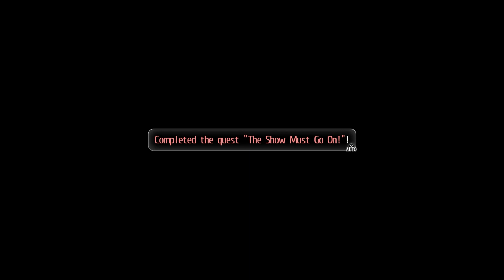Tokyo Xanadu, Part 94 - Rem's Darkest Secrets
I did not need to know that Rem is secretly a pervert, and frankly I hope to never see evidence of this.